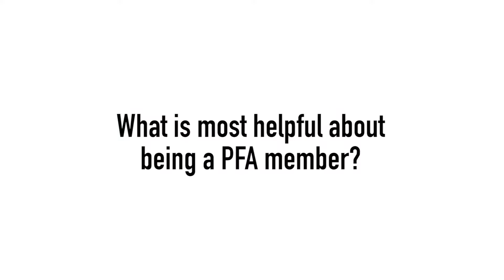Why is being part of Paper First Affiliates so valuable to you?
During the Paper First Affiliates show last month, we asked several members what is most valuable about being party of the club?